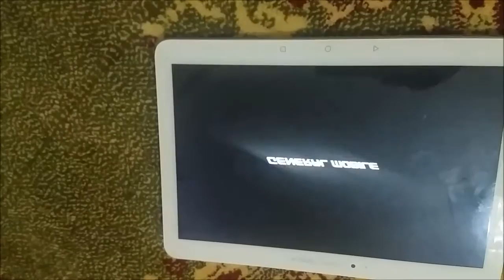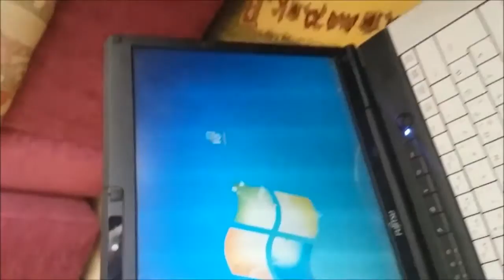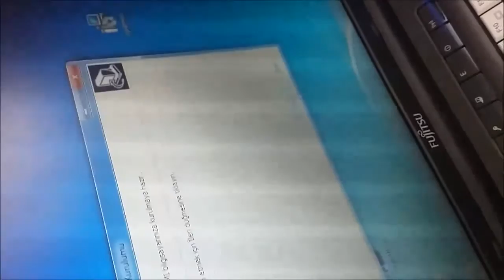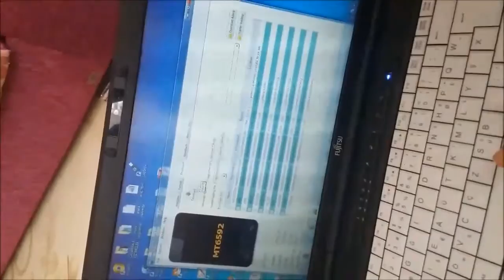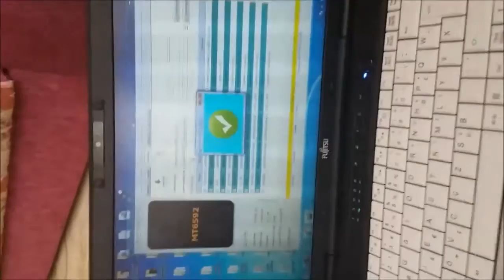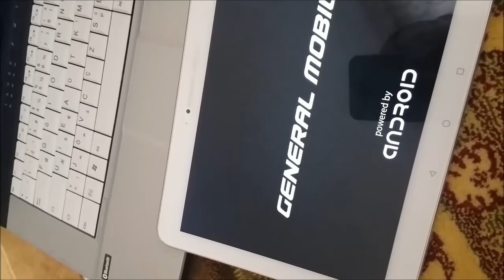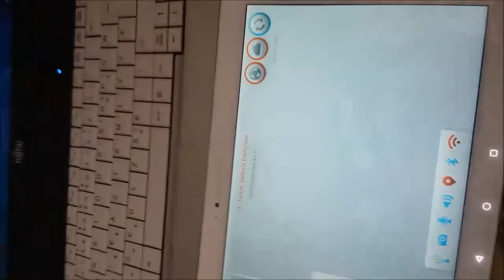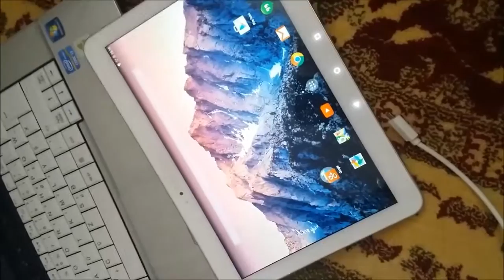E Tab 5 Tablet Formatlama